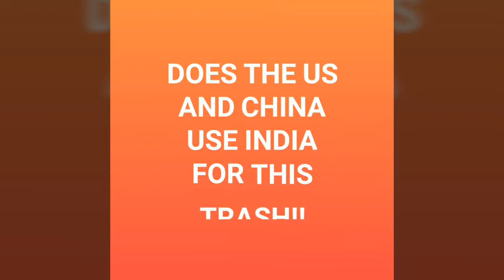Does the US and China use India for this trash!அமெரிக்காவும் சீனாவும் இந்தியாவை இந்த குப்பைக்குதான்